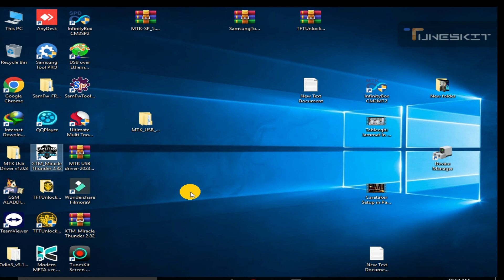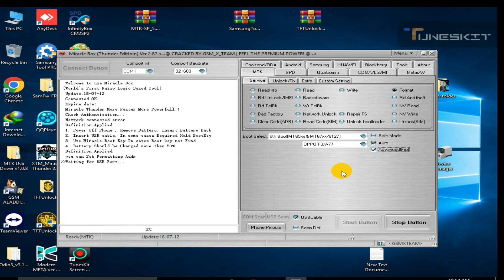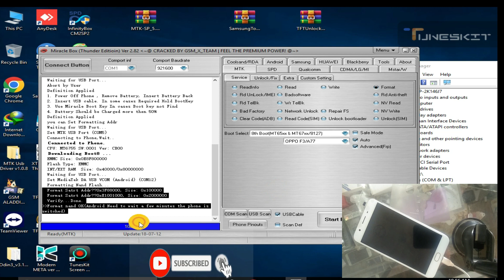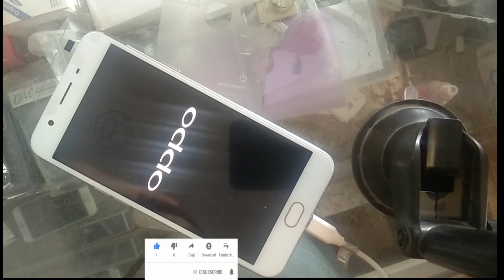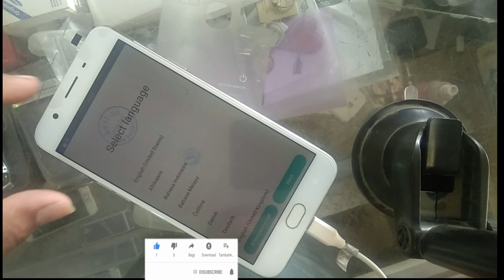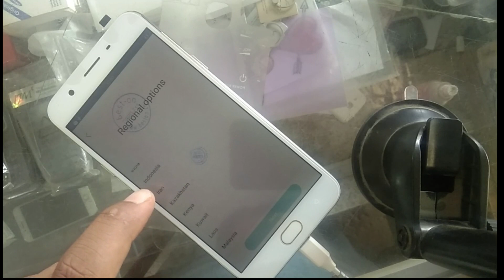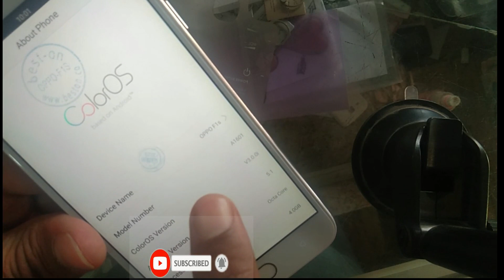oppo f1s pattern unlock miracle box crack 2.82 Oppo F1s A1601 Pattern Lock 100% Work || hard reset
oppo f1s pattern unlock miracle box crackers 2.82

Without Pc
security code
hard reset samsung
hard reset
pin code remove
gmail account remove kaise kare
mobile software karne ka tarika
mobile software
how to frp bypass
frp bypass
khan mobile 2 0

khan mobile
khan mobile zone